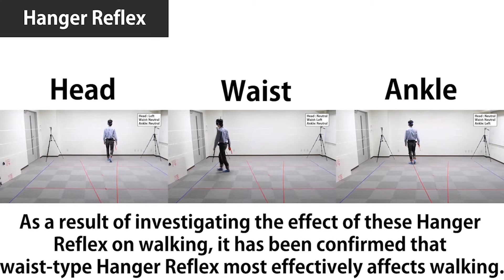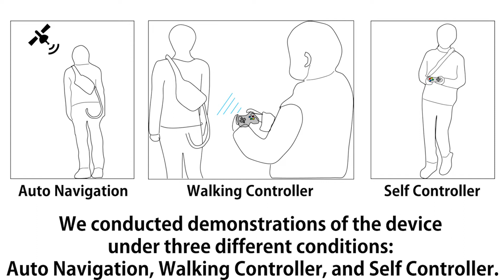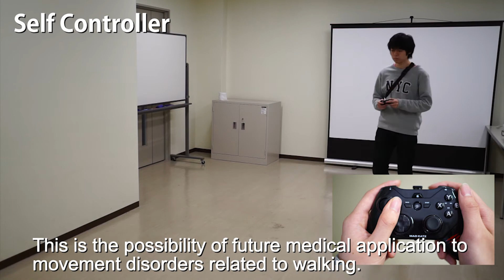HangerON: A Belt-Type Human Walking Controller Using the Hanger Reflex Haptic Illusion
Yuki Kon, Takuto Nakamura, Hiroyuki Kajimoto, Rei Sakuragi, Hirotaka Shionoiri, Seitaro Kaneko
The University of Electro-Communications, Japan